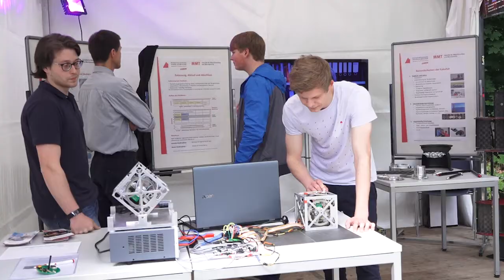Was geht ab beim Campustag?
Zweimal im Jahr veranstalten wir den Campustag an der Hochschule Karlsruhe. Da kannst du viel erleben: Hier gibt es alle Infos zu unseren Studiengängen und neben interessanten Vorträgen und spannenden Experimenten triffst du dort auch unsere Professoren und deine zukünftigen Kommilitonen.

"Investigation Process" von Magnus Moone, Wolfram Gruss, Diventa Music